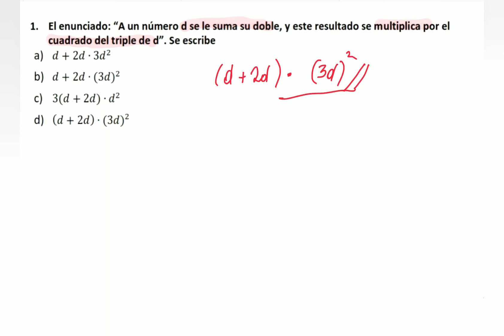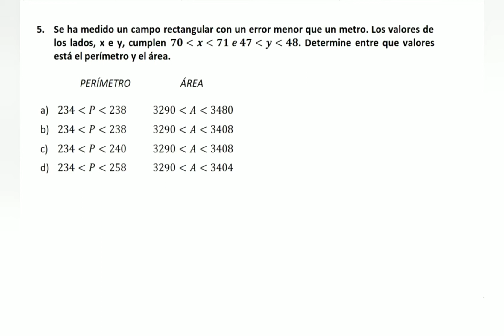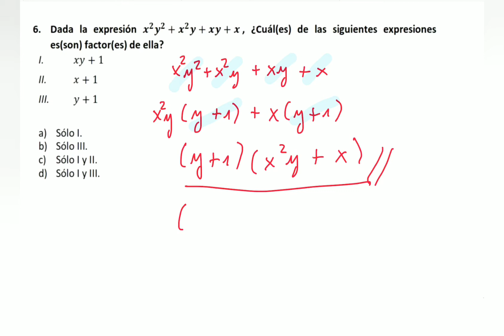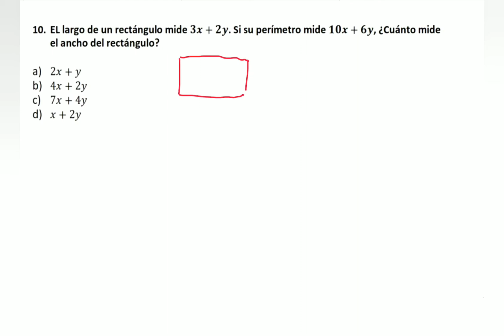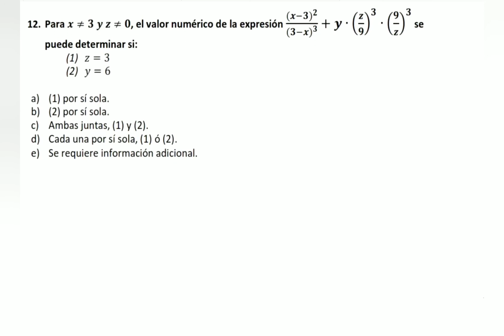IV Medio. Matemáticas. Resolución Guía Adicional Nociones de Álgebra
Estimad@s estudiantes, en el siguiente vídeo se encuentra la resolución de la guía adicional de Nociones de Álgebra.